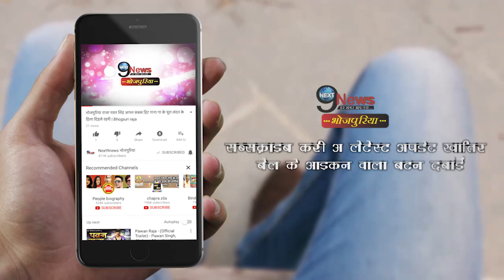तेज प्रताप ने कर दिया खेला, इस चिठ्ठी ने सब कुछ बता दिया || Tej Pratap Yadav